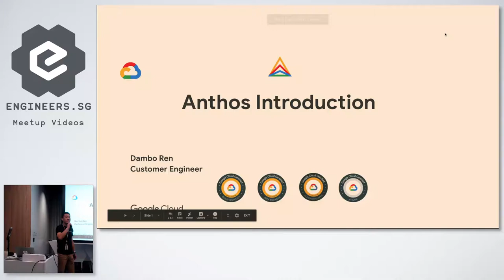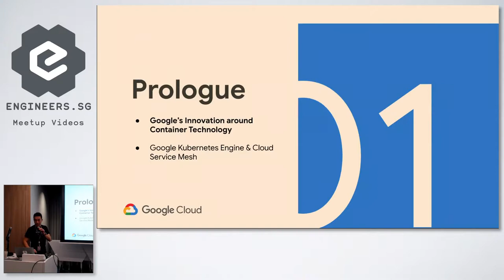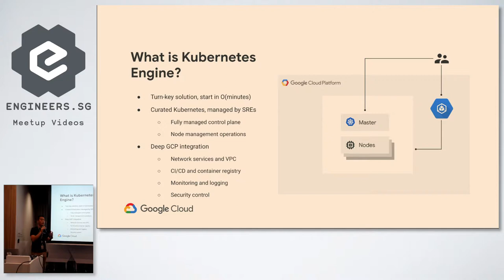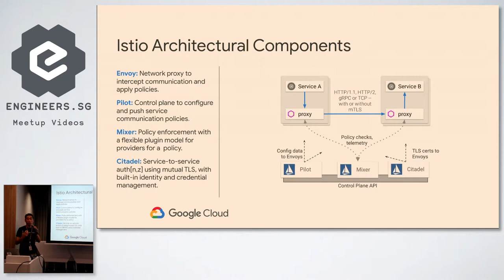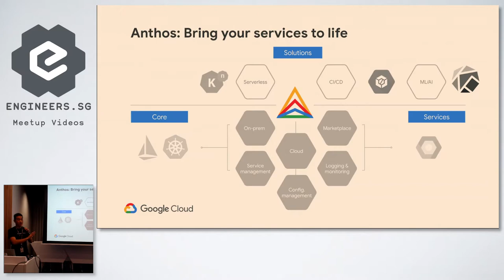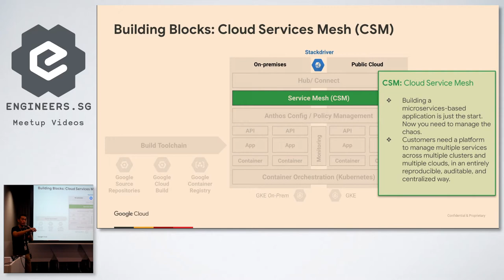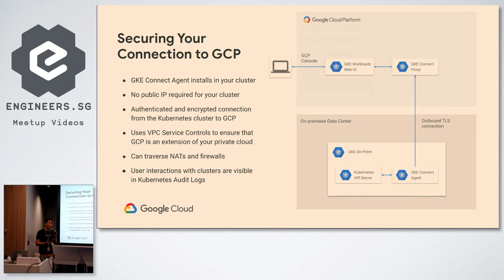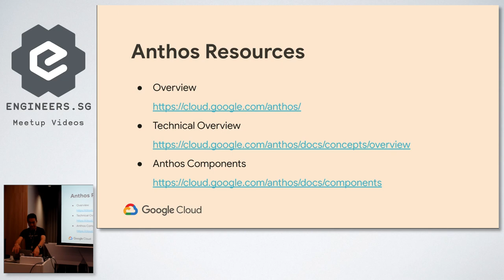Hybrid Application Modernization with Anthos - Google Cloud Platform User Group Singapore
Speaker: Dambo Ren

Recorded by: Woo Huiren